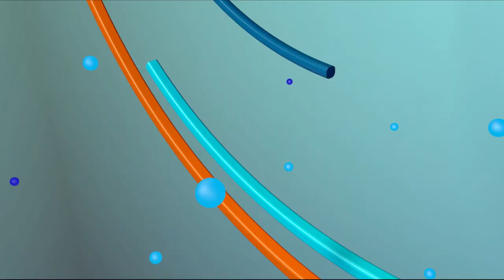Mira quienes cayeron en los allanamientos de operación Falcón